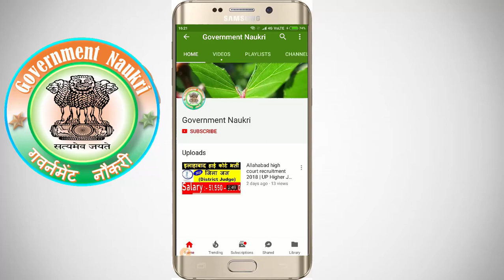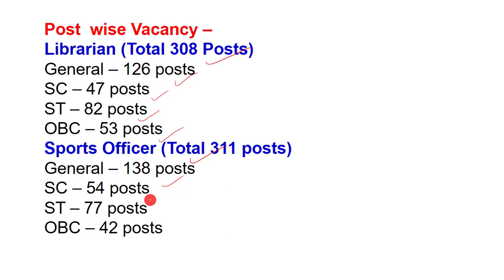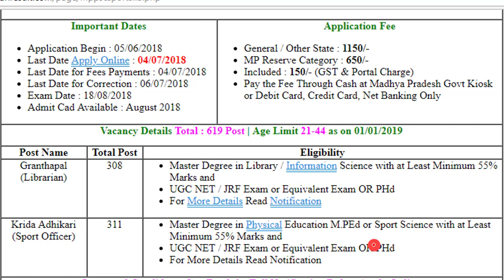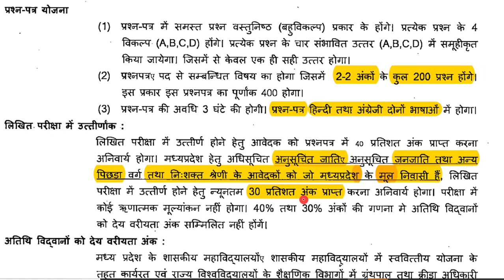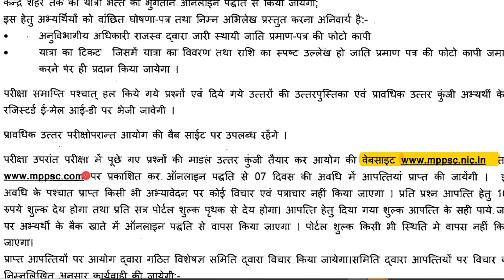MPPSC Librarian, Sports Officer Recruitment 2018 | MPPSC online Applications Form | Full Information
Madhya Pradesh Public service commission (MPPSC) has invited online applications from qualified candidates for Librarian, Sports Officer posts in the organisation. The candidates will be selected on the basis of performance in written test and/or interview. The total number of vacancies is 619 . Interested candidates may check the vacancy details and apply online from 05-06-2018 to 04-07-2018. More details about MPPSC Recruitment (2018), including number of vacancies, eligibility criteria, selection procedure, how to apply and important dates full Detail .